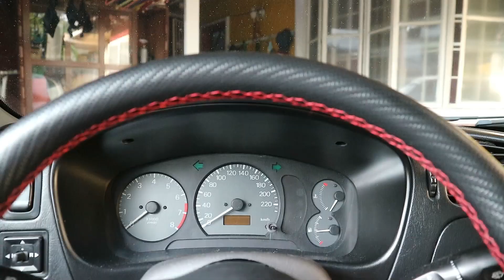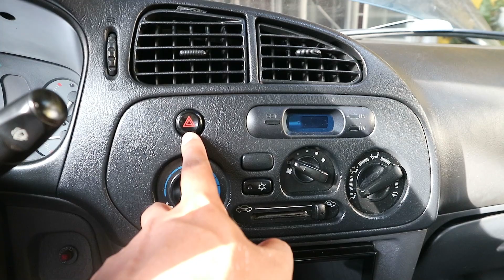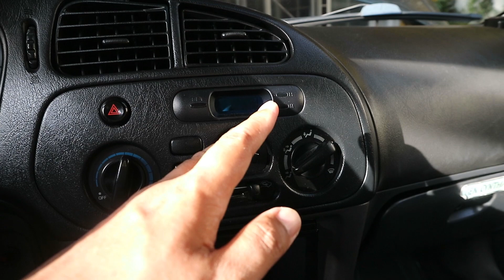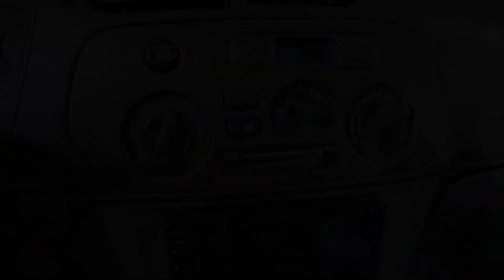Car Tips Ngayong Tag-Ulan